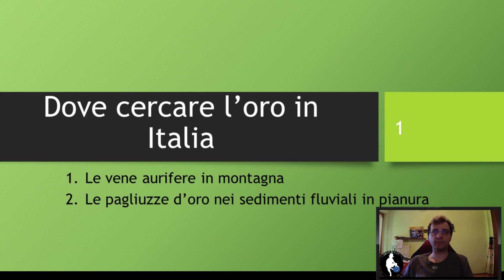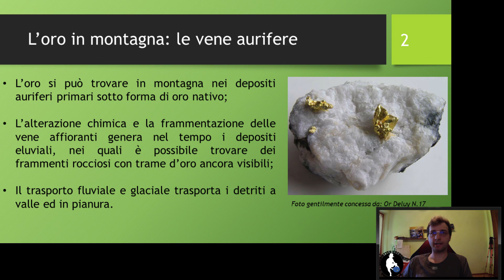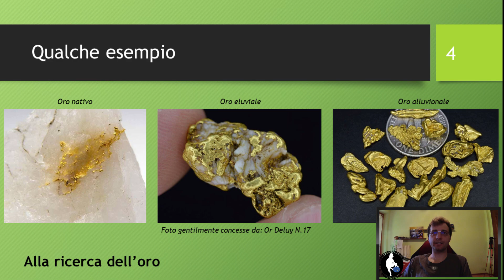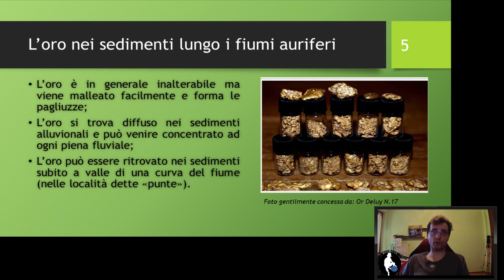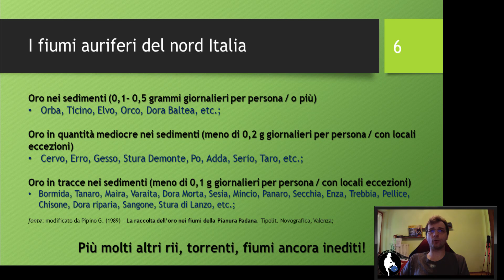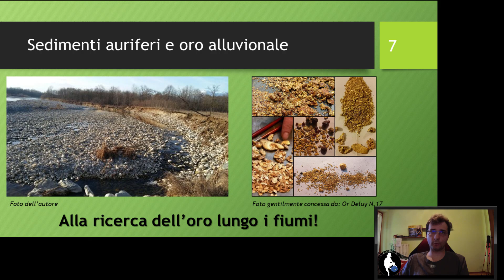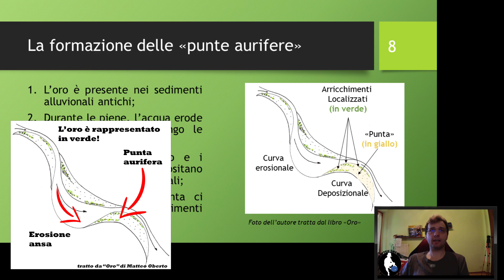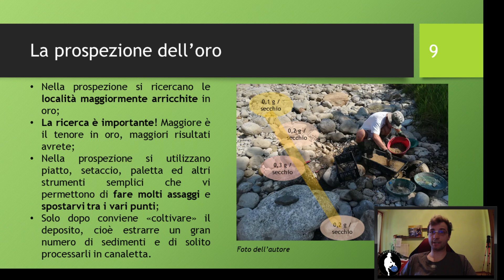La ricerca dell'oro nei fiumi auriferi del Nord Italia: ti spiego dove, come e perchè si trova l'oro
Sono Matteo Oberto e cerco minerali per professione. Il mio obiettivo è quello di trovare risorse preziose in Italia in modo da trasformarle in attività economiche, per esempio per farne gioielli. Sei interessato ad imparare come si cercano i minerali?! Organizzo corsi strategici! Scrivimi!

"La ricerca dell'oro nei fiumi auriferi del Nord Italia" è il primo video di una serie, finalizzato a insegnarti come e dove cercare questo prezioso metallo. In questo episodio, parlerò dei giacimenti montani alpini e dei sedimenti auriferi delle Pianura Padana.
Infatti, l'oro si trova diffuso nei sedimenti dei principali fiumi che solcano la pianura ma ciò è solo possibile grazie all'erosione nell'arco di milioni di anni delle vene aurifere che affioravano lungo la catena alpina.
Inoltre, ricordate che l'oro è una lega? Significa che in una pagliuzza d'oro c'è sempre un pizzico di argento e rame. L'oro è inalterabile e tende a conservarsi nel tempo ma lo stesso non si può dire per l'argento ed il rame. L'oro è anche malleabile, durante le piene fluviali viene appiattito a causa degli urti che subisce dai granuli dei minerali circostanti. Parlerò di questo e molto altro nel video, buona visione!